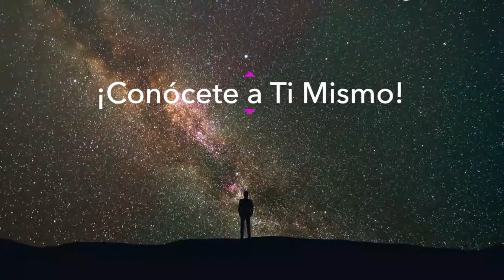Emisión 05–2022 Comentarios por Gandhi del BHAGAVAD GITA (Parte 8) "Una puerta hacia ti mismo" Lt29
🕉 La octava parte del tema sobre "Comentarios a la traducción por Gandhi del BHAGAVAD GITA" a través de la Radio LT29, 1460 AM, 101,3 FM, Argentina, con el instructor de Yoga Octav Fercheluc, Uruguay.
🕉 Contenido: El Bhagavad Gita es uno de los textos sagrados más importantes del hinduismo. Forma parte del texto épico del Majabhárata cuya antigüedad se remonta al siglo III a.C. y es considerado el libro más difundido, traducido e interpretado de la tradición espiritual de Oriente. Descripto por el Mahatma Gandhi como "El Evangelio de la acción desapegada", esta versión tiene la particularidad de haber sido escrita para un público general, no necesariamente familiarizado con la literatura hindú, lo que la ha convertido en la más requerida por los lectores en Occidente.
Los comentarios a la versión traducida por Gandhi, tienen el inmenso valor agregado de sus propios comentarios, que están directamente relacionados con los dos principios del Yoga que él defendió con tanto sacrificio: la verdad y la no-violencia - (Parte 8).
🌈 Horarios de las transmisiones del programa (Argentina, Uruguay):
🕉 Fecha de la transmisión - 29 y 30 de enero del 2022.